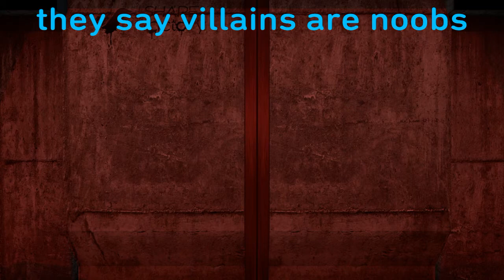DCUO HEROES ARE BIG NOOBS